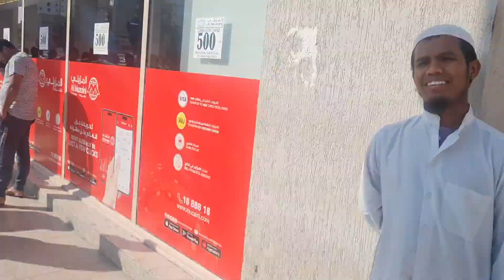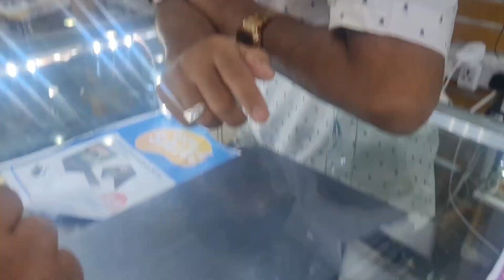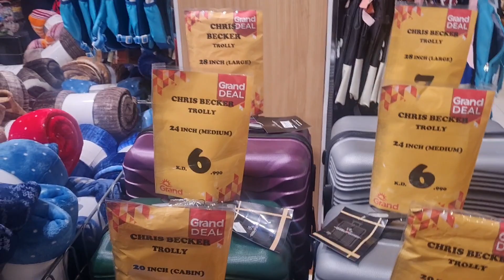Grand Hyper Market, Hyper grand fahaheel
Grand Hyper Market, Cheap Market Kuwait Fahaheel